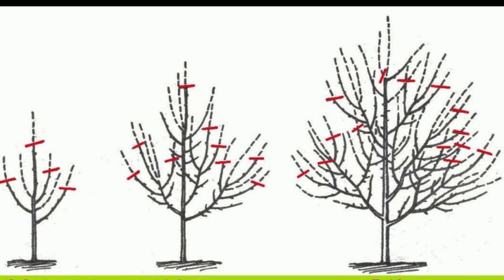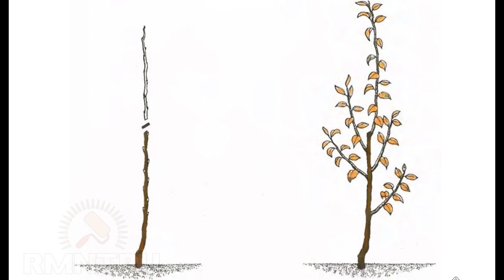ОБРЕЗАТЬ ИЛИ НЕ ОБРЕЗАТЬ ПЛОДОВЫЕ ДЕРЕВЬЯ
МОИ КАНАЛЫ ДЗЕН
ШКОЛА ДЕКОРА ВЕРОНИКА ПОЛИВКИНА